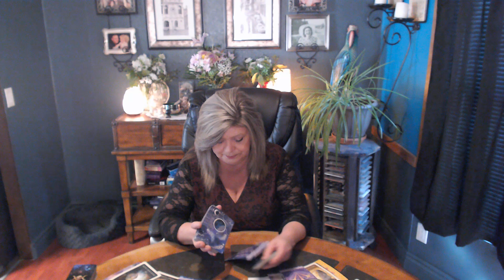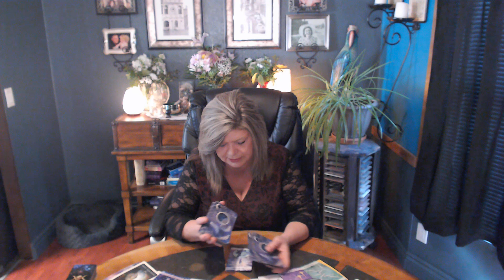SAGITTARIUS JUNE 1 THEY'VE AQUIRED A LIFE DEBT NOW! HAD TO LEARN THE HARD WAY! KARMA KICKS BACK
HOPING YOU WILL BE ABLE TO UNDERSTAND.